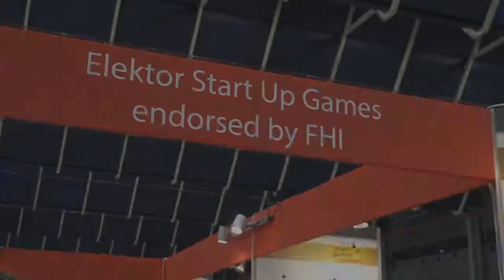Elektor Start-Up Games : AIRCISION uses laser technology for 5G internet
AIRCISION uses laser technology to stabilise 5G signals in all weather conditions. No more internet dark spots due to heavy rain.

for PCB prototype and Assembly services.